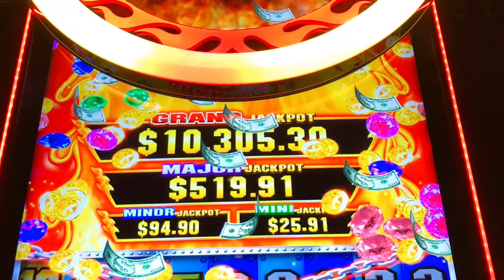Atlantis Bahamas- Tips, Tricks & Things to Know Before You Go!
Check out highlights and fun things to do at the Atlantis Resort in the Bahamas. For our best tips, tricks, and what to know before you go, check out